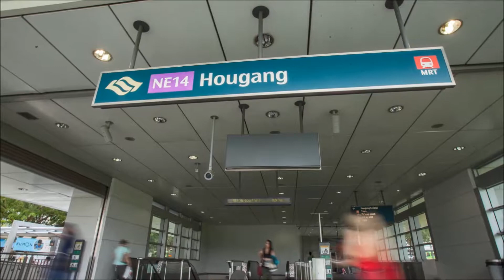Riverfront Residences by drone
Riverfront Residences The Best Selling New Launch in 2018!!! Selling at Almost EC Price. Former Rio Casa. Located at Hougang mature estate. 1472 units from 1 to 5 bedroom & strata terrace. 6 shops available for convenience.